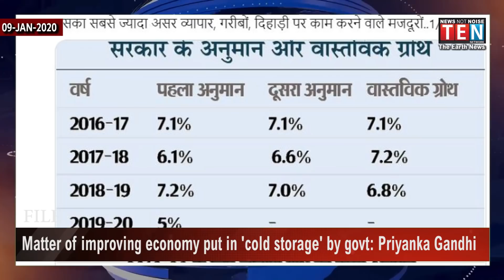TOP HEADLINES OF THE DAY | 09- JAN- 2020